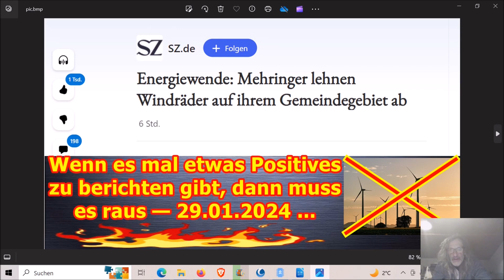Wenn es mal etwas Positives zu berichten gibt, dann muss es einfach raus — 29.01.2024 ...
Die Adresse findet ihr im Impressum meiner Schrumpfkopf TV site:
Homepage Schrumpfkopf TV: